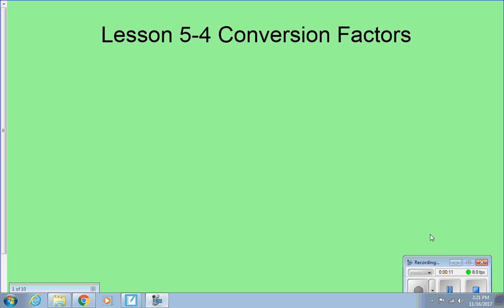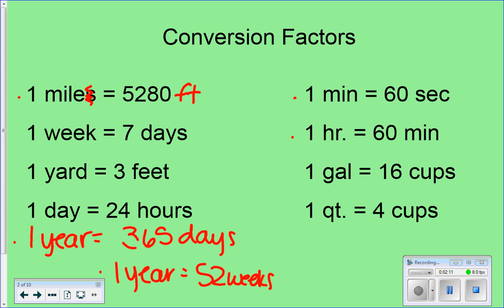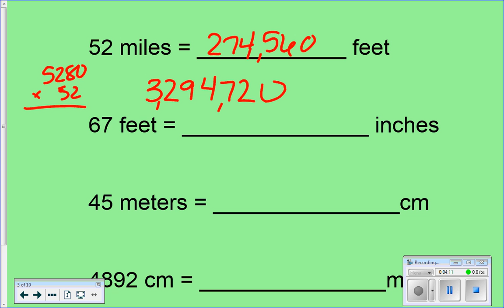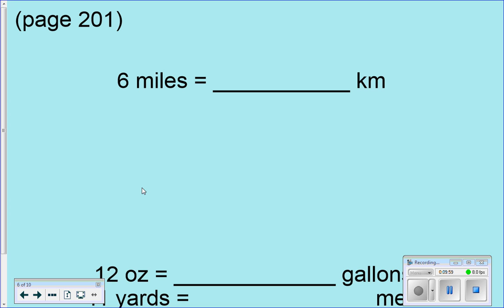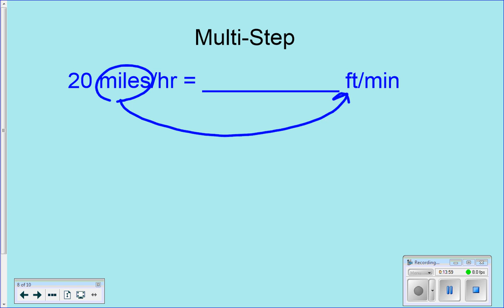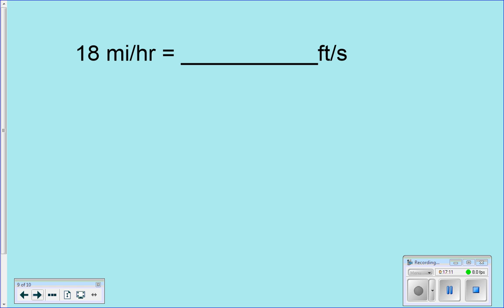8th Grade: Lesson 5-4 Converting Rates